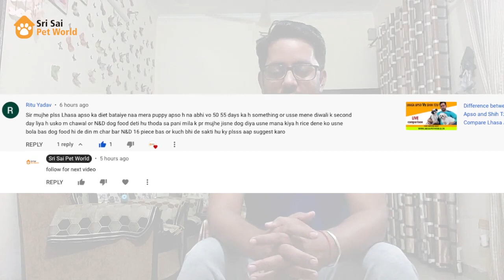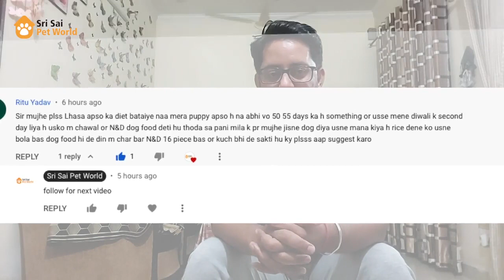How to take care of Lhasa Apso Puppy | Feed 50 days old Puppy | Buy Lhasa Apso In India | Pet Shop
Hi friends, today we provide the information about how to feeding your Lhasa Apso of 50 days old puppy. One of my subscriber ask me that question how to take care of my puppy. That's why we made this video. In this video we try to explain full day diet plan and which food you should give to your buddy.

Thanks

We have two stores. One is Jalandhar and other is in Chandigarh. All India delivery is available. Extra charges depend upon the distance. Cash on Delivery is not available. We provide only pure breed puppies with a lifetime guarantee of purity.

Highly selling breeds are American Bully, German Shepherd, Beagle, Rottweiler, Pug, Labrador, Saint Bernard, Siberian Husky, Pit-bull, Great Dane, Shih Tzu, Lhasa Apso, Akita, etc.